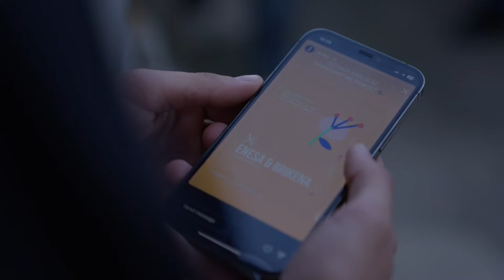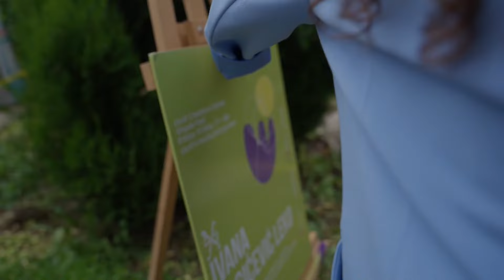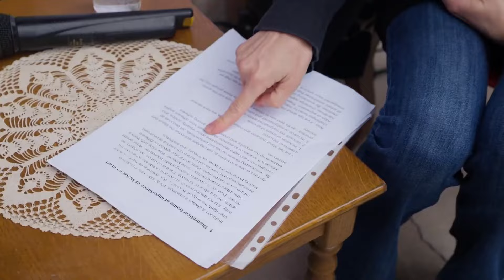Drita 10. jun 2024.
Label and copyright:U današnjoj emisiji "Drita" govorićemo o festivalima u Preševu i Bujanovcu.

U Preševu je održan Festival kulture za mlade a u Bujanovcu Međunarodni festival sporta.

Proizvodnja TVSpektri  za RTS